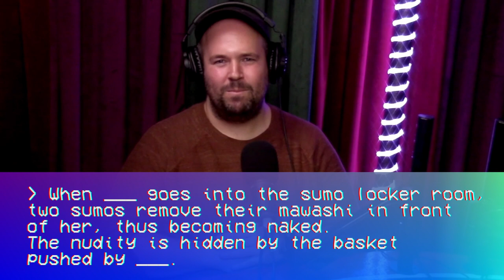Ep 3: Tommy McNamara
IDKM (I Don't Know Movies!) is a movie quiz podcast hosted by Ian Abramson and Charlie Rohrer. Do you love movies? Do you know movies? IDKM challenges your film IQ with clues taken from user submissions on IMDB.

Created By: Ian Abramson, Charlie Rohrer & John Mokate

Produced by: Christine Ferrera & John Mokate